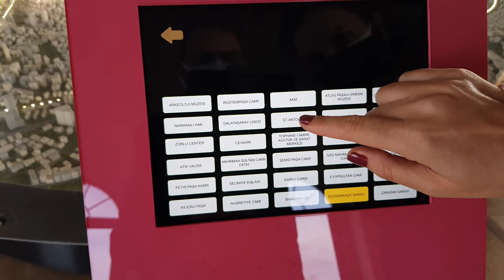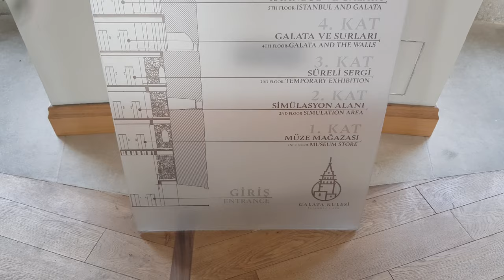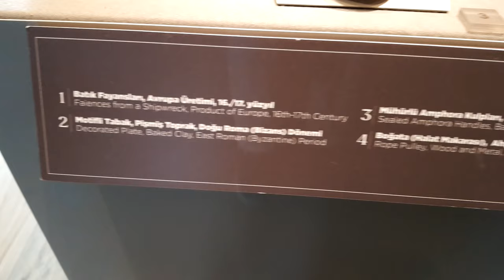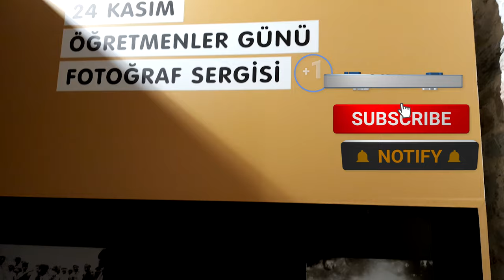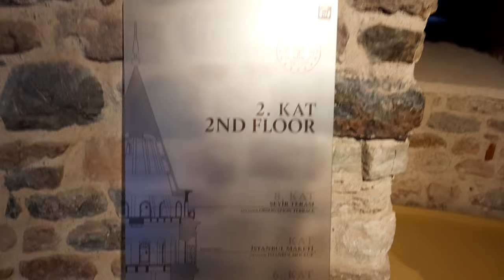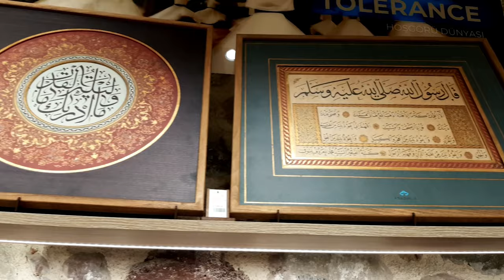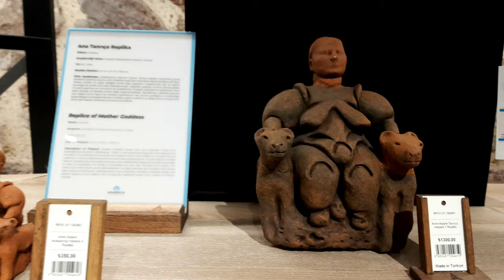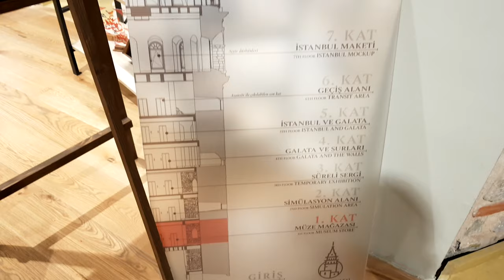4K ISTANBUL WALK 🇹🇷 GALATA TOWER (GALATA KULESİ) TURKEY 4K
4K ISTANBUL WALK 🇹🇷 GALATA TOWER (GALATA KULESİ) TURKEY 4K

Today I walk tour in Galata Tower(Turkish: Galata Kulesi) it's one of the famous and tourist Place in Istanbul

The Galata Tower (Turkish: Galata Kulesi), called Christea Turris (the "Tower of Christ" in Latin) by the Genoese, is a medieval stone tower in the Galata/Karaköy quarter of Istanbul, Turkey, just to the north of the Golden Horn's junction with the Bosphorus. It is a high, cone-capped cylinder that dominates the skyline and offers a panoramic vista of Istanbul's historic peninsula and its environs.

**Description**
The nine-story tower is 66.90 m (219.5 ft) (62.59 m (205.3 ft) without the ornament on top, 51.65 m (169.5 ft) at the observation deck), and was the city's tallest structure when it was built. The elevation at ground level is 61 m (200 ft) above sea-level. The tower has an external diameter of 16.45 m (54.0 ft) at the base, an inside diameter of 8.95 m (29.4 ft), and walls that are 3.75 m (12.3 ft) thick.

There are a restaurant and café on its upper floors which have views of Istanbul and the Bosphorus. Also located on the upper floors is a nightclub which hosts a Turkish show. There are two operating elevators that carry visitors from the lower level to the upper levels.

*History**
Albumen print of the Galata Tower, taken by Pascal Sébah sometime between 1875 and 1886. Here the tower has the cupola that was built after the storm of 1875. The present-day conical top is a reconstruction of a previous one and was built during restoration works between 1965 and 1967.

The Romanesque style tower was built as Christea Turris ("Tower of Christ") in 1348 during an expansion of the Genoese colony in Constantinople. Galata Tower was the tallest building in Istanbul at 219.5 ft (66.9 m) when it was built in 1348. It was built to replace the old Tower of Galata, an original Byzantine tower named Megalos Pyrgos ("Great Tower") which controlled the northern end of the massive sea chain that closed the entrance to the Golden Horn.

The upper section of the tower with the conical cap was slightly modified in several restorations during the Ottoman period when it was used as an observation tower for spotting fires.

According to the Seyahatname of Ottoman historian and traveler Evliya Çelebi, in circa 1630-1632, Hezarfen Ahmet Çelebi flew as an early intercontinental aviator using artificial wings for gliding from this tower over the Bosphorus to the slopes of Üsküdar on the Anatolian side, nearly six kilometers away.

Starting from 1717, the Ottomans began to use the tower for spotting fires in the city. In 1794, during the reign of Sultan Selim III, the roof of the tower was made of lead and wood, and the stairs were severely damaged by a fire. Another fire damaged the building in 1831, upon which a new restoration work took place.

00:00 START AND GOOGLE EARTH 3D MAP
01:21 8TH FLOOR - OBSERVATION TERRACE
04:03 7TH FLOOR - ISTANBUL MOCKUP
08:36 6TH FLOOR - TRANSİT AREA
08:58 5TH FLOOR - ISTANBUL AND GALATA
10:56 4TH FLOOR - GALATA AND THE WALS
12:18 3RD FLOOR - TEMPORARY EXHIBITION
13:54 2ND FLOOR - SIMULATION AREA
14:54 1TH FLOOR - MUSEUM STORE
18:28 TOUR END